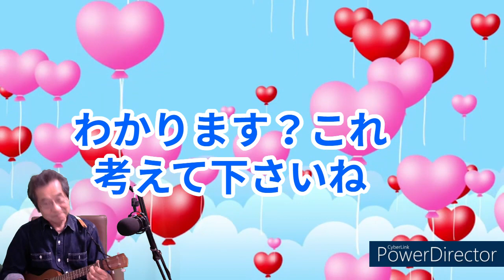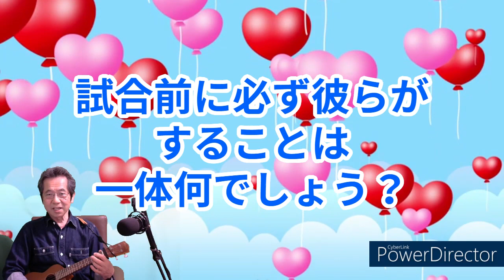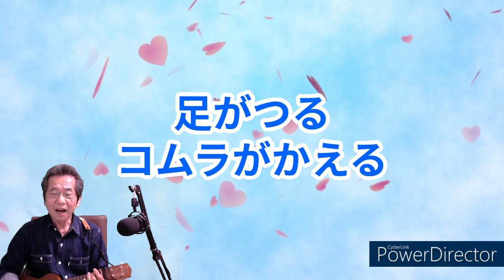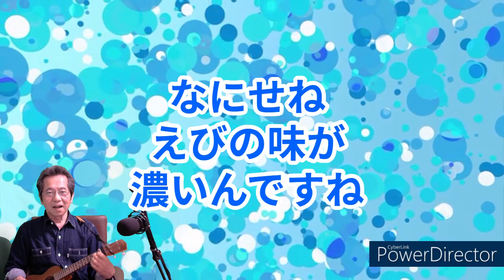【替え歌 &ホッコリ小話】ウクレレマスクマン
💕😍何かと暗いニュース、不安な話題の多い昨今！
この動画を見て、一寸でもニヤッ！ホッコリ！していただければ、幸いです。